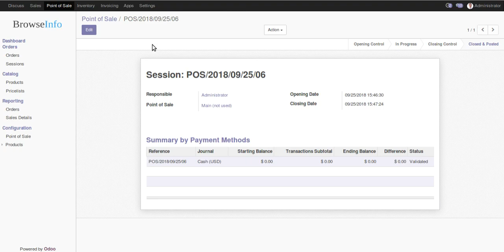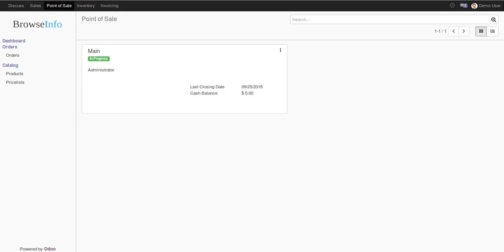How to Create Sales order from POS Screen | Odoo Apps Features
-- This Odoo apps helps to create Quotation/Sales order from Point Of Sales touch-screen for selected customer.

-- When you are using Point Of Sale and if you want to add quotation for your customer then it will be hard to go back and create a quotation better we have provided a quick button to add quotation/sales easily from POS-Screen. So user can create quotation with one click.

1. All in One POS Features in Odoo
2. POS All in one -Advance Point of Sale All in one Features for retail
3. POS Import Sales Order- Import Sales in Point of Sales